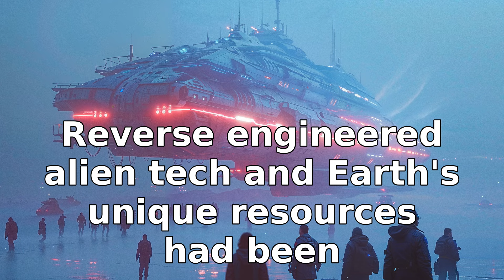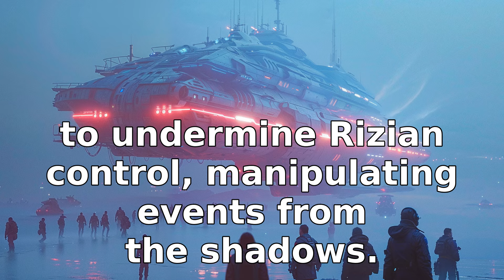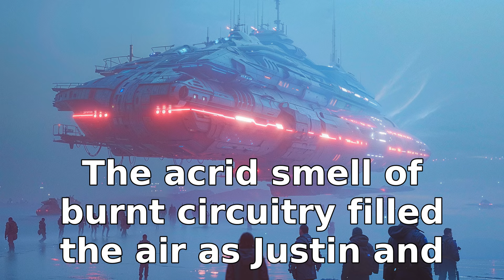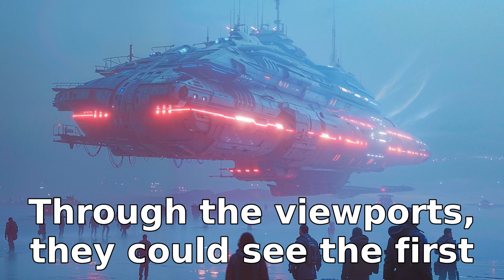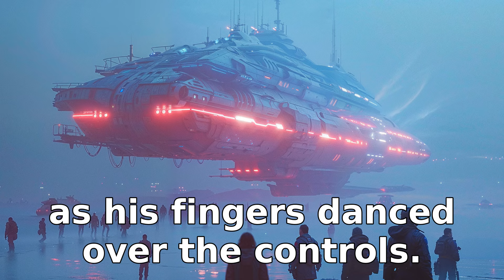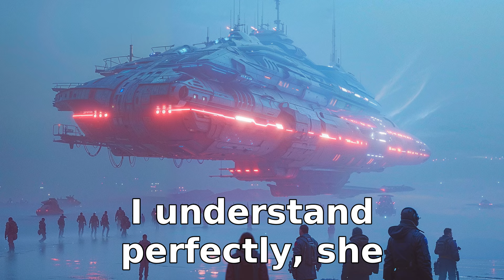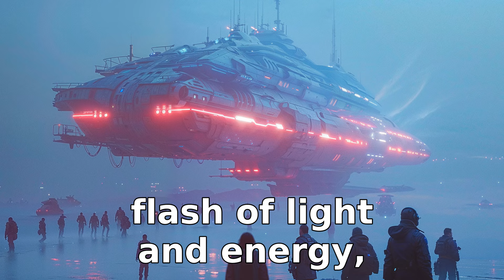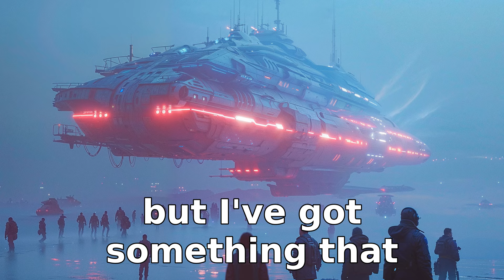Alien Warlords Kneeled Before Earth's 'Planetary' Mech | HFY Full Story